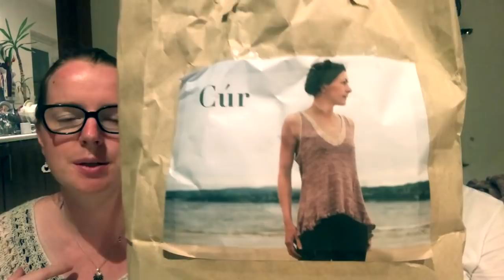Babbles Travelling Yarns : 75 Wingin It with Bear in Sheeps Clothing ; Knitting Podcast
Today I am Joined by Bernie and Derek from the Bear in Sheeps Clothing podcast! Bernie uses UK sourced, non-superwash luxury yarn for dying her unique colourways. she has gorgeous luxury silk/merino,  wenslydale, corriadale, BFL/Masham blends.and many more. check out their podcast for more information.

75 Babbles With the Bear

Yarnfolk festival of Wool - 4th of August 2018
Whitehead, Carrickfergus, Northern Ireland

Soft Ash Crafts  - Wood turning  - knitting and spinning accessories

Kit - Truffle and Tusk in Bear Luxury - 50% silk / 50% merino

Yarn : Bear in Sheep Clothing, Bear Rustic - 100% Wensleydale - Gingerbread Colourway

Jumper for James - Aran Sweater Market aran weight yarn 100% pure new wool : Light Grey